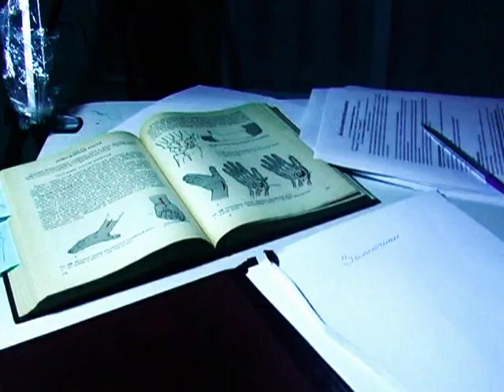Romeo and Julietta by "Crematorium" Group Russia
Romeo & Juliet by "Crematorium Rock Group". Moscow, Russia.
Crafter CT-120-12/EQBK guitar is used in this song and video music clip.